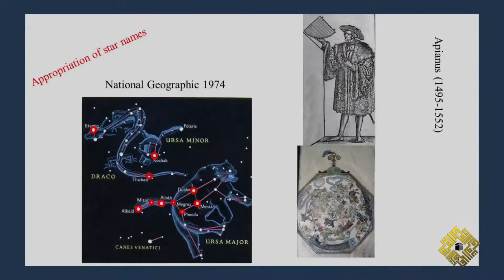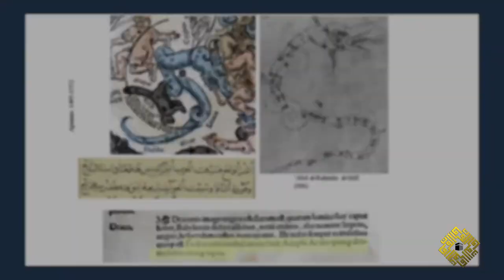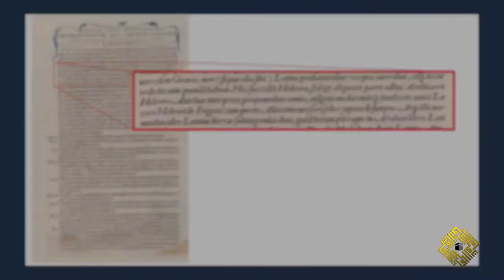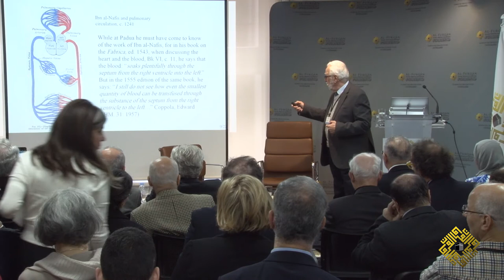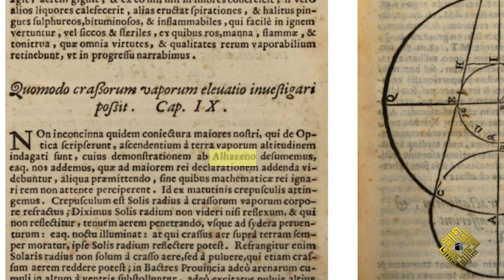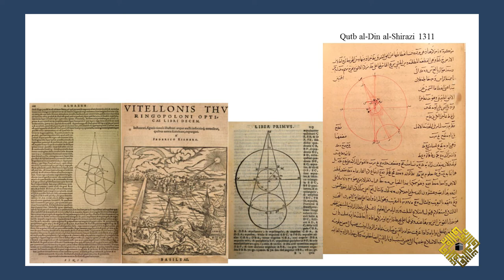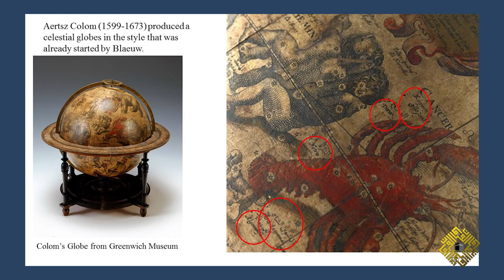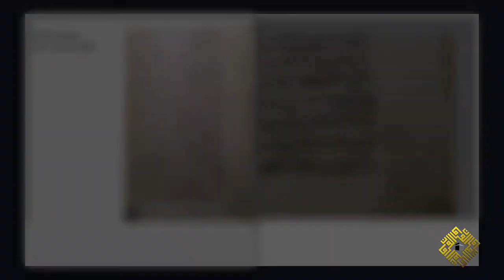"The Pervasive Use of Arabic / Islamic Sources in Renaissance Europe and Thereafter"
"The Pervasive Use of Arabic / Islamic Sources in Renaissance Europe and Thereafter", by Prof. George Saliba

This lecture was part of the symposium: “Science and Engineering in the Islamic Heritage”, which was held on the 18th March 2017, by Al-Furqān Islamic Heritage Foundation, in co-operation with the Foundation for Science, Technology and Civilisation (Uk).